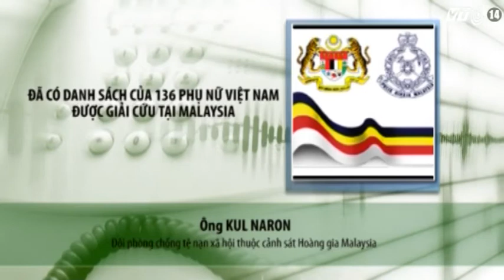VTC14_Đã có danh sách 136 phụ nữ Việt Nam được giải cứu tại Malaysia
(Truyền hình VTC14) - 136 phụ nữ Việt Nam được Cảnh sát Hoàng gia Malaysia giải cứu vào đêm 3/1 tại Kula Lumpur. VTC 14 tiếp tục có cuộc trao đổi với ông Kul Naron thuộc Đội phòng chống tệ nạn xã hội  - Cảnh sát Hoàng gia Malaysia.